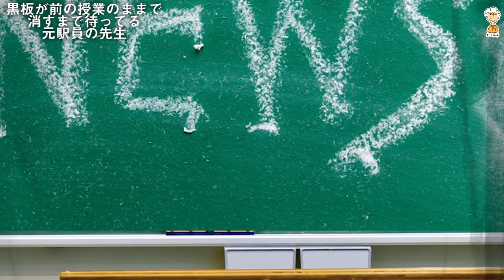【先生あるある】授業中にLINE鳴って注意する元駅員の先生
今回は授業の時にスマホがなってしまった。。あの緊迫感。。😳
そして黒板消してください。のあのなんとも言えない時間を懐かしく感じながら動画を撮りました。

たくあんボーイのTwitter